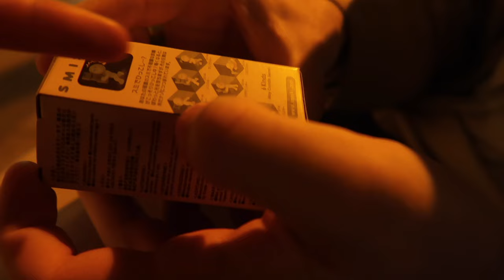MARSEILLE & PARIS VLOG | Part 1: Beach Day, Date Night, Sonny Angel Shopping in Paris, + MORE!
IM BAAACK! Been trying to get on my editing grind so here we are! I went back to France to visit Charlie for a week :') I vlogged so much so I had to split the vlog in 2 hahaha! Next one will be my 22nd birthday vlog!

I love you all to the moon :')